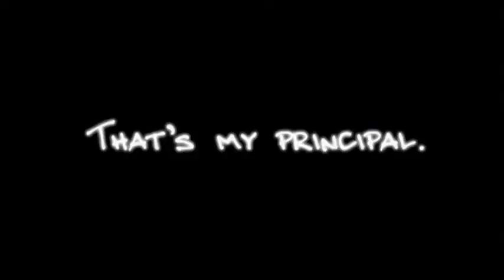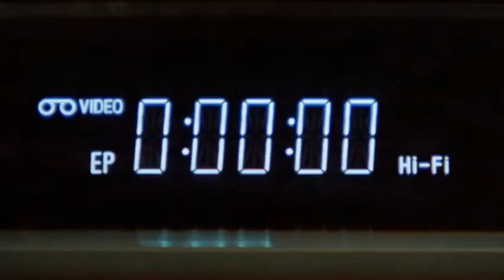The Girl Next Door (Official Movie Trailer)